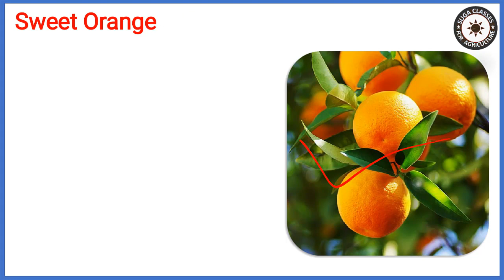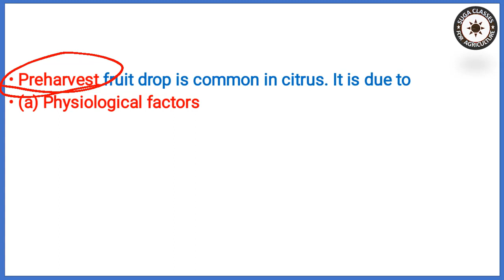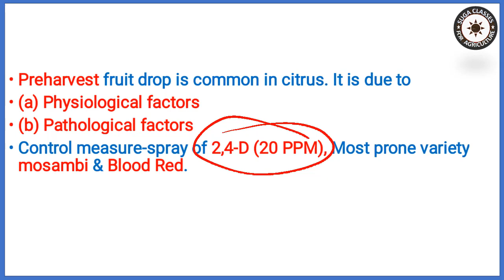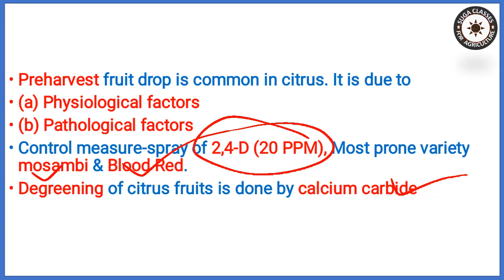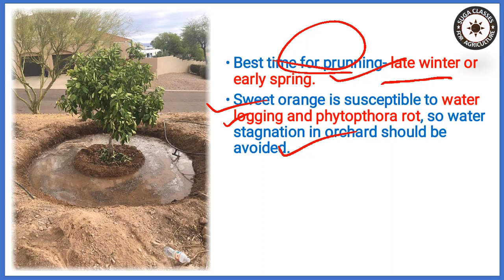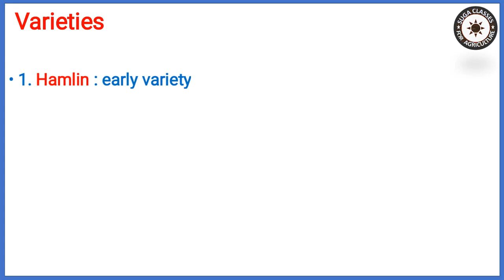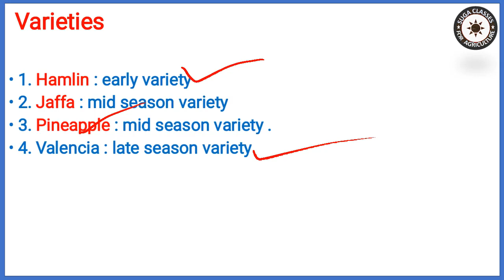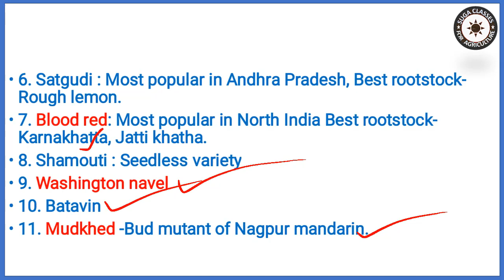Lecture 19 Instant Horticulture Citrus Group Sweet Orange by Vijay Kumar Giri